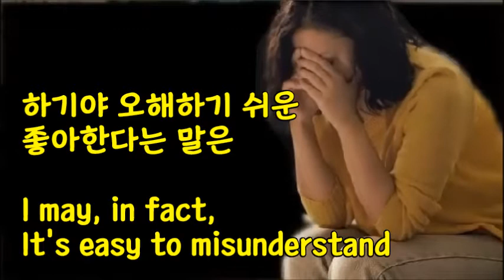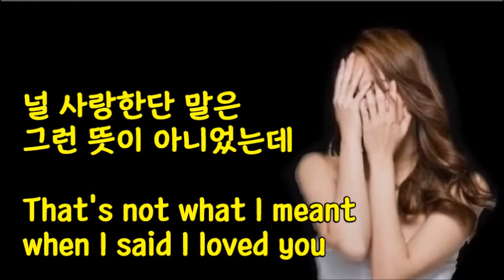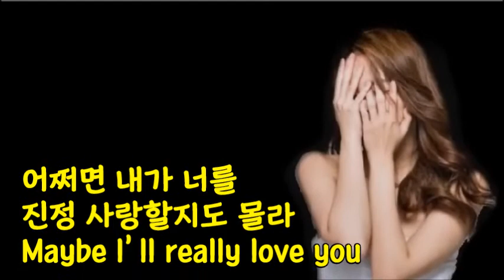오해 [Misunderstanding] #1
오해 [Misunderstanding]

아니, 아니, 아니야, 그건 오해야
No, no, no. That's a misunderstanding
널 좋아한단 말은 그런 뜻이 아니었는데
That's not what I meant when I said I liked you
넌 그리 받아들여 이걸 어쩌나
You take it that way. What should I do?
하기야 오해하기 쉬운 좋아한다는 말은
I may, in fact, It's easy to misunderstand
아무 때나 아무렇게 쓰는 말은 아니지
It's not a random word at any time
으흥~
Oh, my
사실은 내가 너를 정말 좋아한지도 몰라
Actually, I might have really liked you

널 사랑한단 말은 그런 뜻이 아니었는데
That's not what I meant when I said I loved you
하기야 오해하기 쉬운 사랑한다는 말은
아무에게나 아무 데서나 하는 말은 아니지
Not saying that to anyone anywhere
으흥~
Oh, my
어쩌면 내가 너를 진정 사랑할지도 몰라
Maybe I’ll really love you
                                  Lyric Writer : 金 貞 禮
                                  Song Writer : 金 奉 治